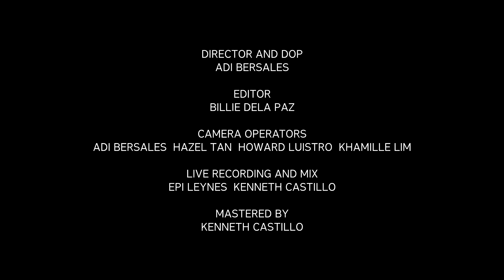TAMBAYAN SESSION S02E02: Max Javelino - Traps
The UP Music Circle Tambayan Sessions presents

Traps by Maxine Jarantilla

Special thanks to the Tambayan Sessions Season 2 Production Team:
Angelo Se
Pibo Bagadion
Dan Isidro
Daryll Bernal
Jom Grana
Enzo Zulueta
Jason Rombaoa
Rayf Panotes
Pappu de Leon
Adi Bersales